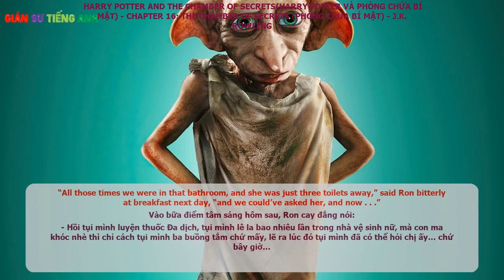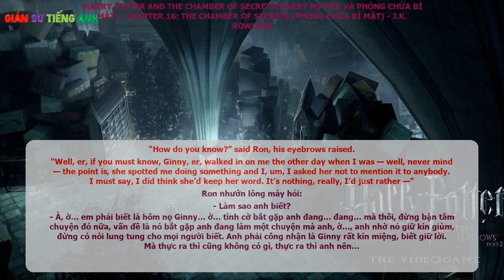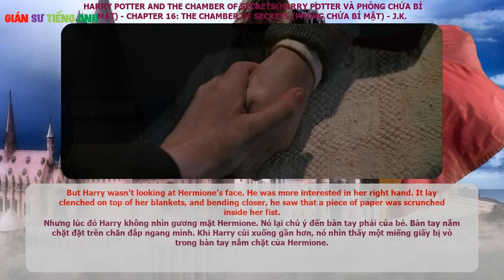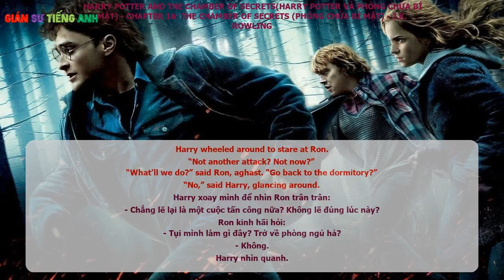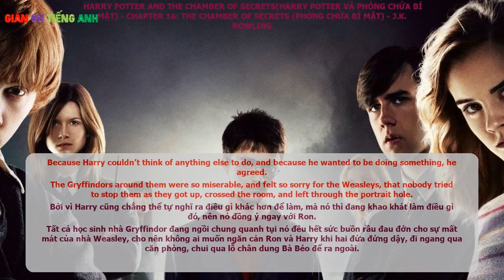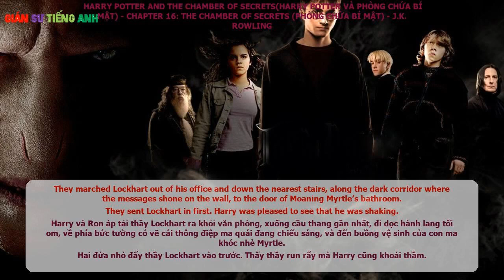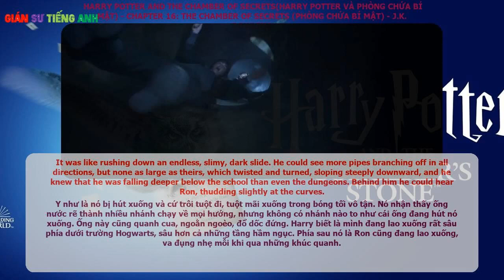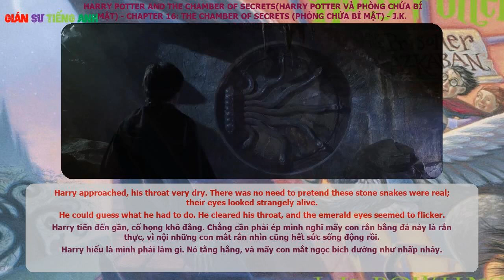PHẦN 2 - Harry Potter Và Phòng Chứa Bí Mật - Chương 16: Phòng Chứa Bí Mật (The Chamber Of Secrets)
Truyện song ngữ Anh - Việt
Chương 16: Phòng Chứa Bí Mật (The Chamber Of Secrets )

“All those times we were in that bathroom, and she was just three toilets away,” said Ron bitterly at breakfast next day, “and we could’ve asked her, and now . . .”

Vào bữa điểm tâm sáng hôm sau, Ron cay đắng nói:
- Hồi tụi mình luyện thuốc Đa dịch, tụi mình lê la bao nhiêu lần trong nhà vệ sinh nữ, mà con ma khóc nhè thì chỉ cách tụi mình ba buồng tắm chứ mấy, lẽ ra lúc đó tụi mình đã có thể hỏi chị ấy… chứ bây giờ…

It had been hard enough trying to look for spiders. Escaping their teachers long enough to sneak into a girls’ bathroom, the girls’ bathroom, moreover, right next to the scene of the first attack, was going to be almost impossible.

Bây giờ muốn gặp con ma khóc nhè Myrtle cũng gian nan hiểm nghèo không thua chuyện đi tìm những con quái nhền nhện. Làm sao trốn được các giáo sư một lúc đủ lâu để lẻn vào nhà vệ sinh nữ, (nhà vệ sinh nữ nhé), đã vậy cái nhà vệ sinh nữ ấy lại nằm kế bên cái hiện trường đã xảy ra cuộc tấn công đầu tiên. Nghe ra không có kế nào có vẻ khả thi cả.

But something happened in their first lesson, Transfiguration, that drove the Chamber of Secrets out of their minds for the first time in weeks. Ten minutes into the class, Professor McGonagall told them that their exams would start on the first of June, one week from today.

Nhưng trong tiết học đầu tiên của buổi học hôm ấy, vào giờ Biến, một vấn đề nảy sinh đã đánh văng khỏi đầu óc bọn trẻ mọi ám ảnh của Phòng chứa Bí mật. Lần đầu tiên trong vòng nhiều tuần lễ nay, bọn trẻ có một mối lo lớn hơn mối lo về quái vật trong Phòng chứa Bí mật. Ấy là giáo sư McGonagall, sau khi vào học được mười phút, thông báo cho bọn trẻ biết về lịch thi. Kỳ thi sẽ bắt đầu vào đầu tháng sáu, nếu tính từ lúc ra thông báo thì chỉ còn đúng một tuần lễ nữa.